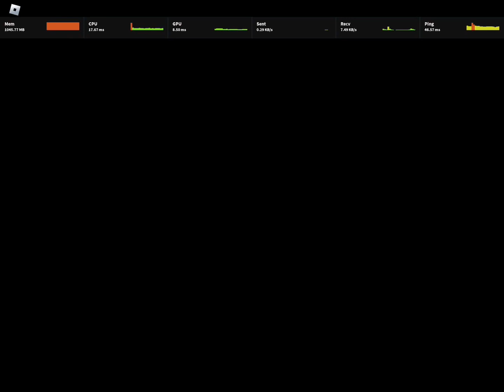Level 600 and level 28 were being toxic!! (Playing on my alt pt.2)